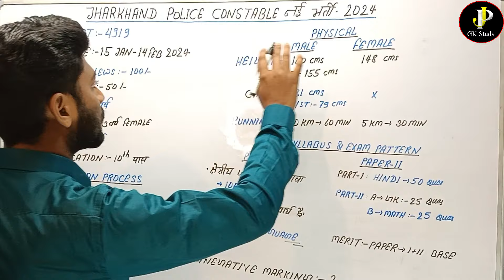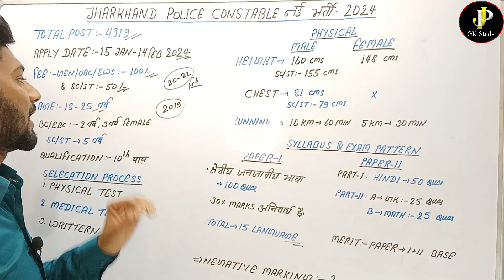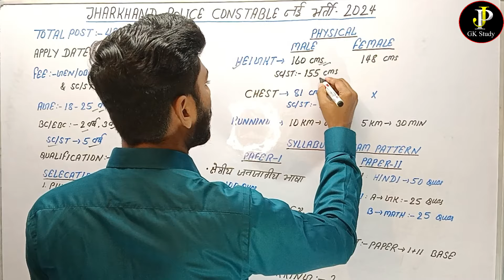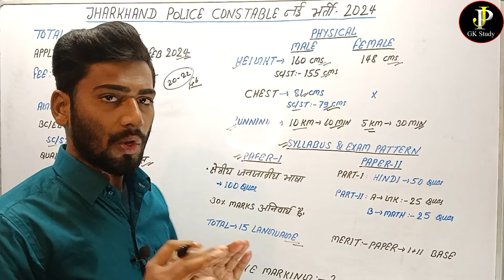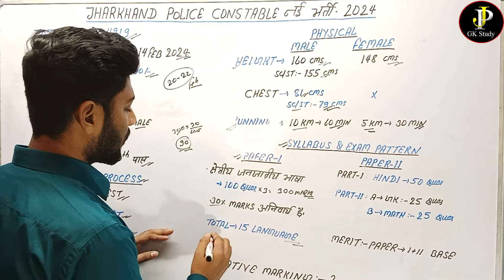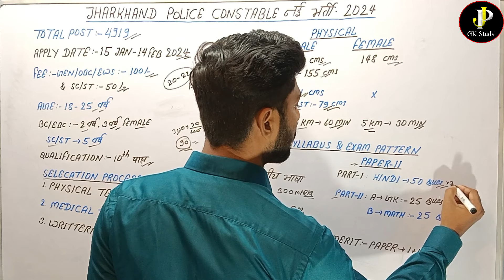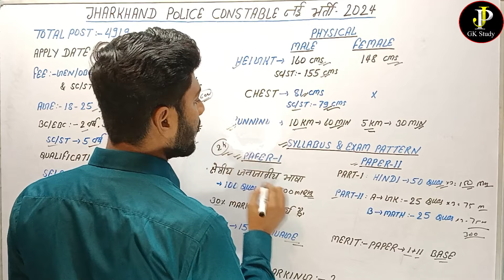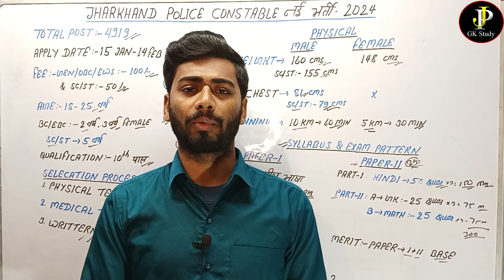झारखण्ड पुलिस कांस्टेबल नई भर्ती 2024। jharkhand police Syllabus,Age, Qualification,All Details?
jharkhand police
Jharkhand police constable exam me negative marking hai ya nahi
jharkhand police constable vacancy 2023,jharkhand police new vacancy
jharkhand police recruitment 2023
jharkhand police
jsse jharkhand police
jharkhand district police vacancy 2024
jssc jharkhand police vacancy 2024
jharkhand police syllabus 2023
jssc jharkhand police vacancy 2023
jharkhand jila level vacancy
jharkhand police
jharkhand police eligibility
jharkhand police selection process
jharkhand police physical details
Jai Hind 🇮🇳